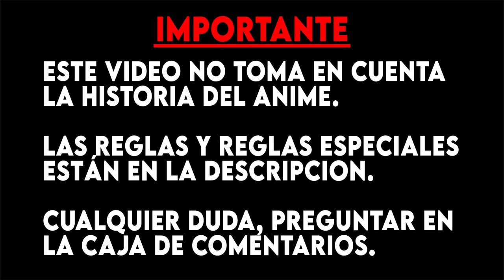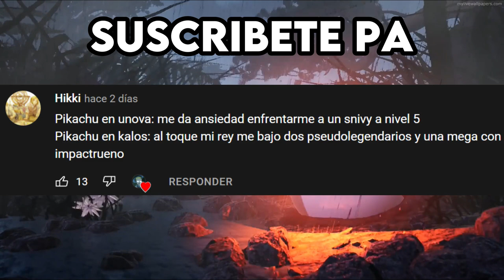LANCE VS DIANTHA ¿GUIÓN? | POKEMON VIAJES | ANÁLISIS COMPETITIVO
Todos sabemos que las reglas de los videojuegos no aplican al anime; pero, ¿Qué pasaría si esto fuese así? ¿Qué tanto cambiaría el resultado de las batallas?
El día de hoy analizaremos el combate ocurrido en el episodio número 116 de la serie Pokemon Viajes, la batalla entre Lance versus Diantha por el PWC (campeonato mundial pokemon)

Reglas:
- Todos al nivel 100 con 31ivs.
- No evs, no naturalezas, no habilidades (a menos que se sepa).
- Cubrirse reduce el daño en un 50%

Reglas especiales:
- Daño de granizo: El granizo en Pokemon normales resta 6.25% de vida, pero en Dinamax el daño es la mitad.

Linea de tiempo:
00:00 Intro
00:19 Pelea
04:43 Análisis

Todos los derechos corresponden a sus respectivos dueñosVideo subido con la autorización del Fair UseGracias a OLM, ShoPro, Pokémon Company. Todos los derechos a sus respectivos dueños.
Espacio de SEO (gracias Zoomalex o7)